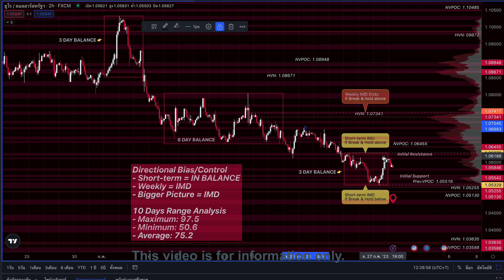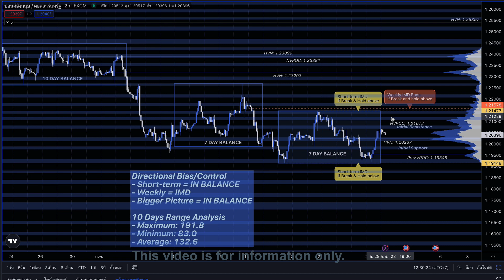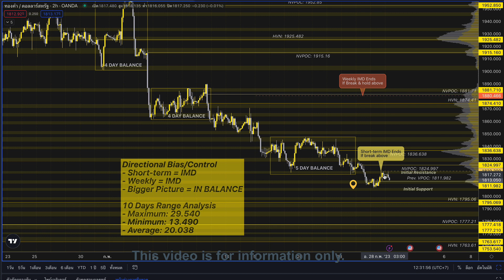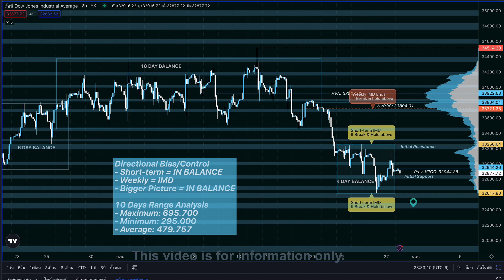Daily Forex Analysis for 28-Feb-2023 | EUR/USD, GBP/USD, XAU/USD, US30